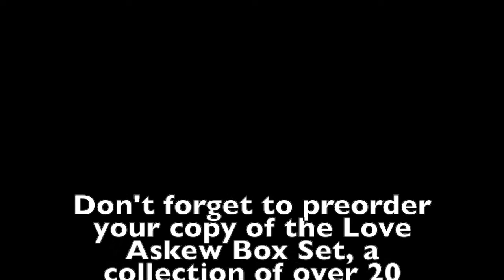The Subtle Art of Not Giving a Fu*k, by Mark Manson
As always, thank you for tuning in. Here's the link to the Love Askew Boxed set, where you can preorder 26 novellas and novelettes for only .99 cents. That's less than .05 cents a book!